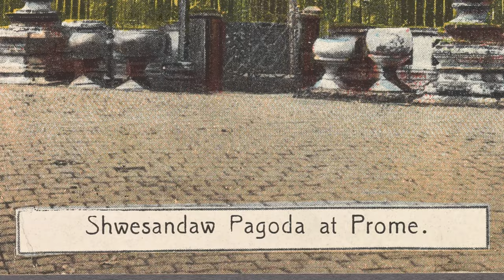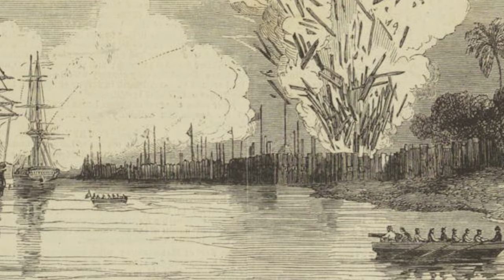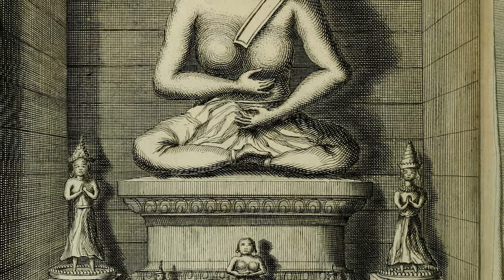Conqueror of Ten Directions: Emperor Bayinnaung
Southeast Asia’s Greatest Conqueror